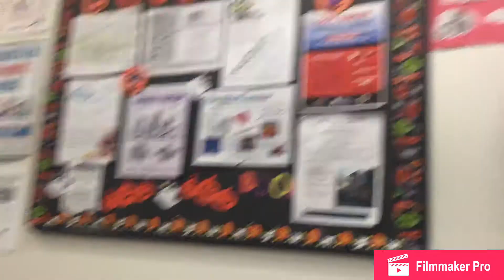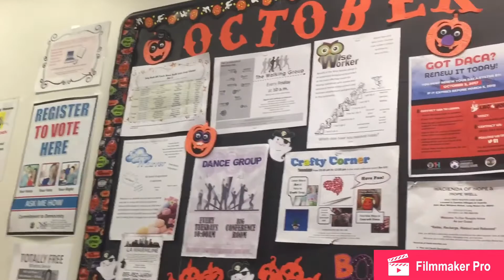FRIDAY VLOG WALKING WITH GROUP 😎💪👍🔥🔥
It's your boy LBFRESH1 this is my youtube channel I be streaming plus do vlog. if enjoy my video hit the like button and sub.  and don't forget to sub if u New to this  channel I be dropping more video soon.
D&B Nation loyal fam

Damien inspire me to do YouTube
Goal 1k